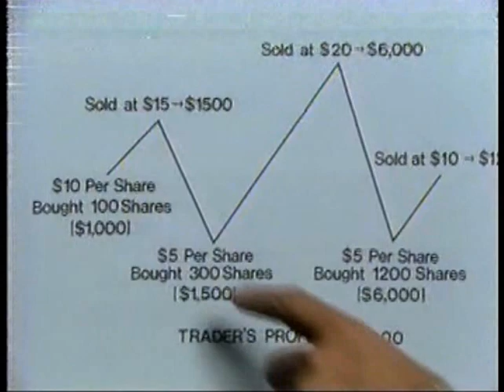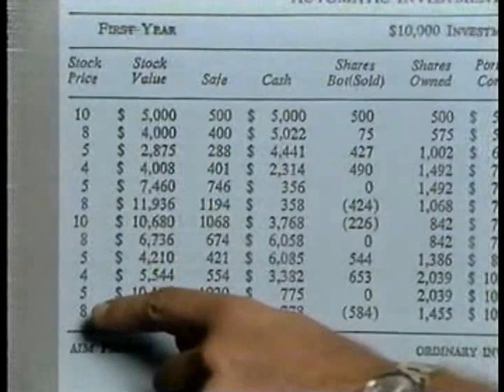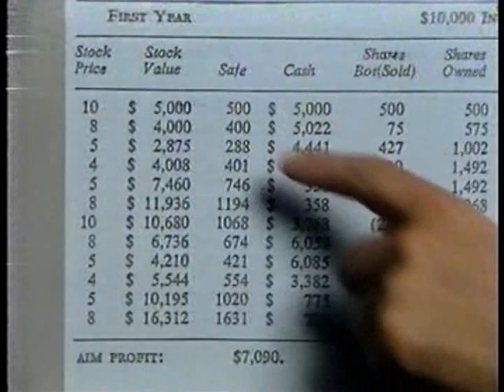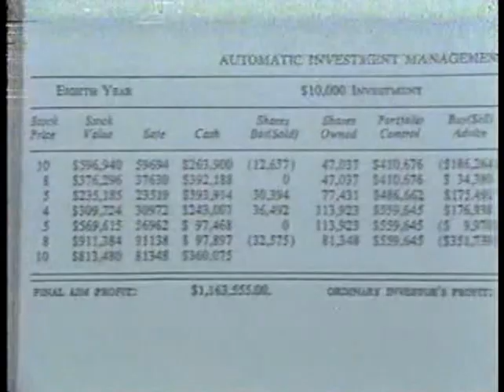America's Shopping Channel footage September 1987 (Harahan/New Orleans area)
Here is some footage from September 1987 from America's Shopping Channel, which was carried by Cox Cable in Jefferson Parish and New Orleans, LA.  All copyrights acknowledged.  I am unsure about details pertaining to this channel, the content is rather patchy as the tape would cut to and from this channel.